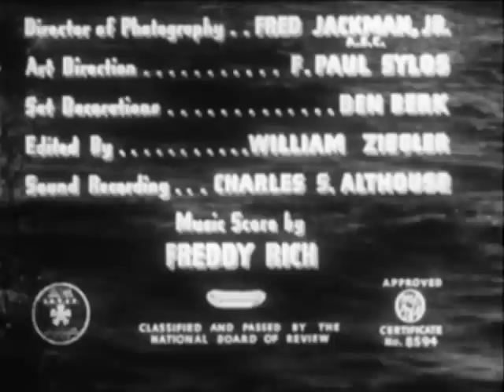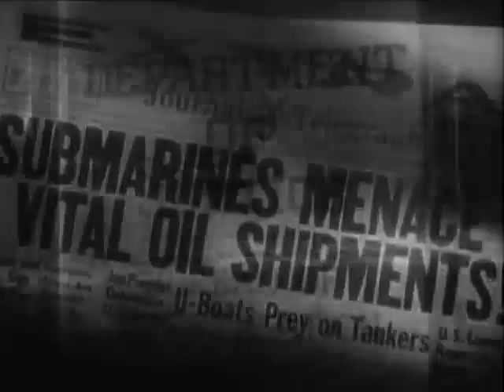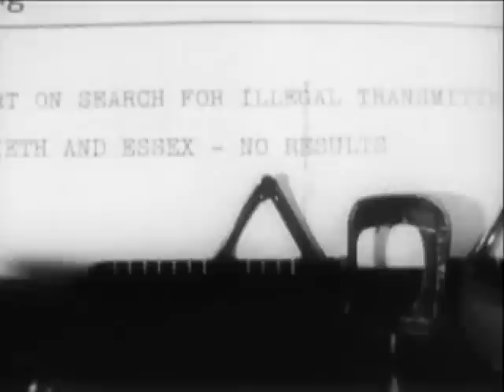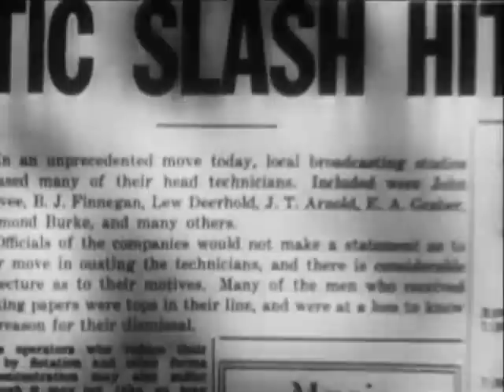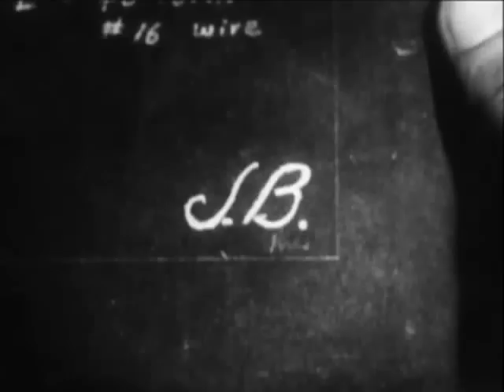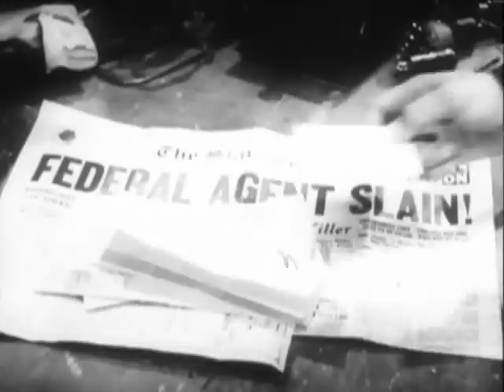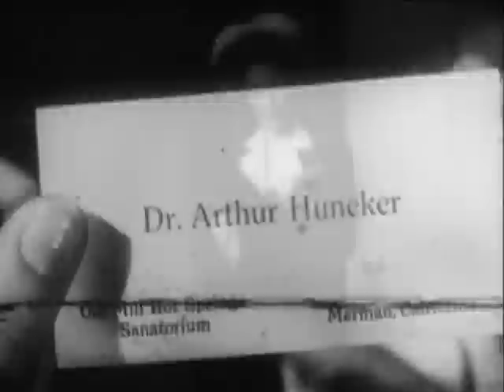Submarine Alert (1943) WWII-THRILLER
Stars: Richard Arlen, Wendy Barrie and Nils Asther
Director: Frank McDonald
Writer: Maxwell Shane (original screenplay)

Nazi spies use a stolen shortwave transmitter prototype to broadcast top secret shipping info to an offshore Japanese submarine!